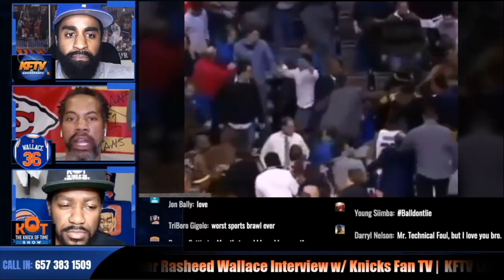Rasheed Wallace On Malice At The Palace: "It Could Have Been Worse!"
Former Knicks PF Rasheed Wallace  spoke to Knicks Fan TV about his role in the infamous Malice At The Palace brawl between the Detroit Pistons, Indiana Pacers and the fans.

🏀PODCAST LINKS! 🏀